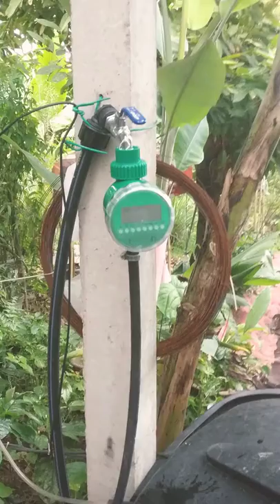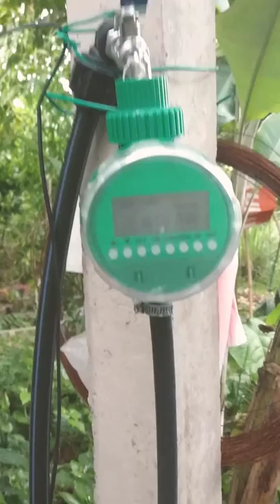Water Timer for Garden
Timer for Garden Sprayer